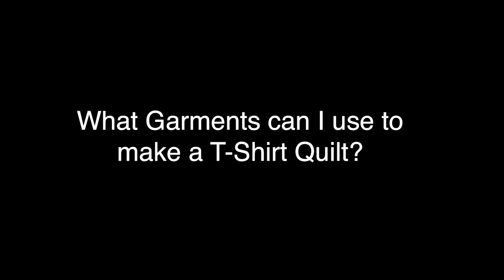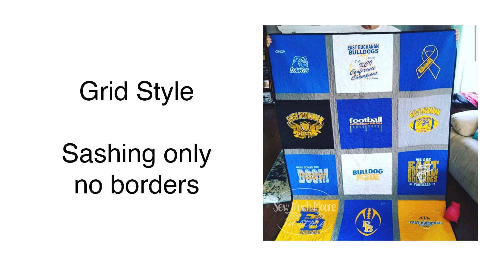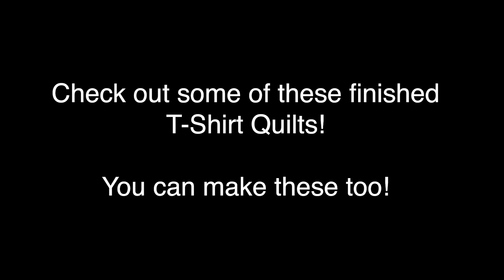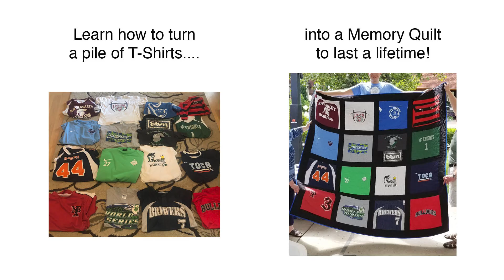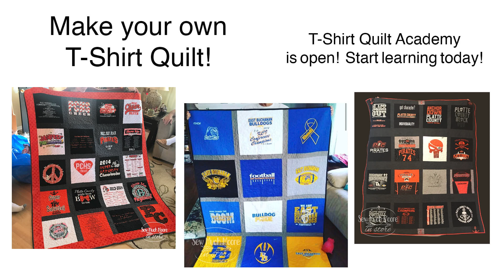How to Make a Tshirt Quilt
Are you ready to make your own T-Shirt Quilt?  Head over to my website to learn more!